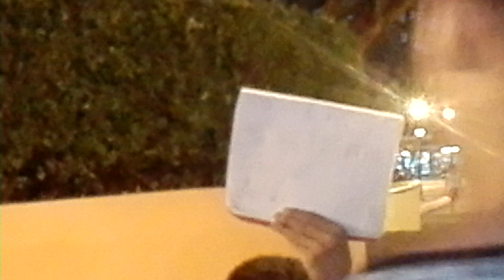Sant vs Lit dire wolf | Parque Kennedy | 2019 03 29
Y en instagram como @PILARESDELHIPHOP